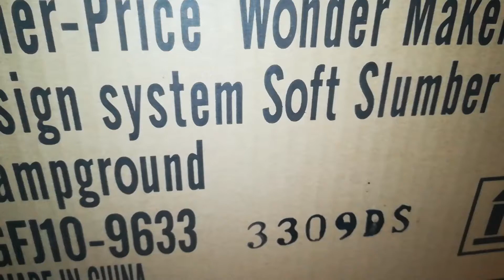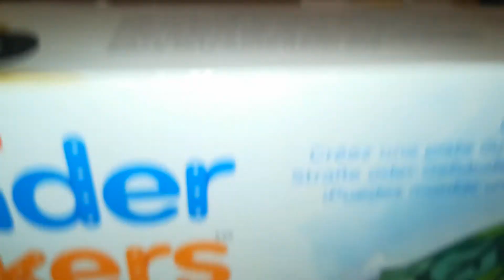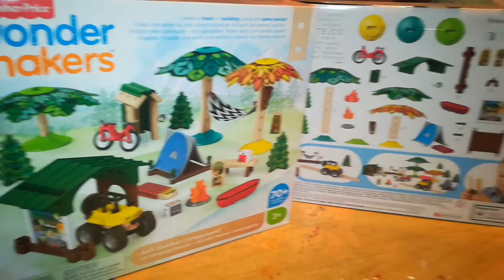Wonder makers soft slumber campground fisher price